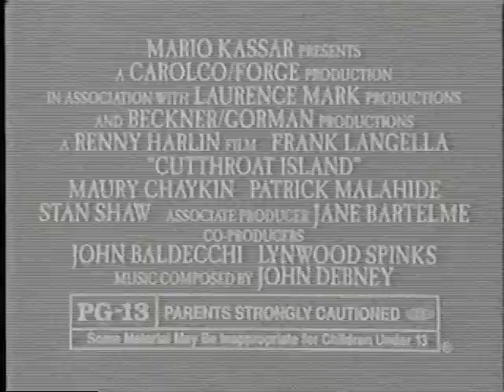Cut Throat Island Trailer